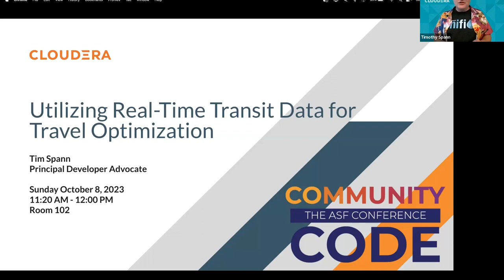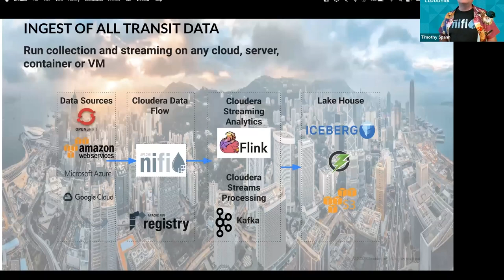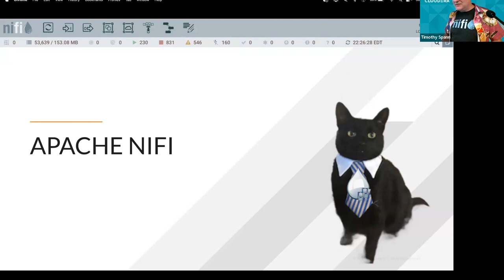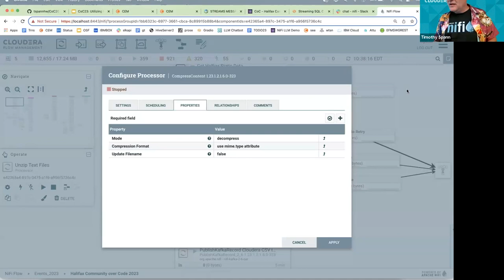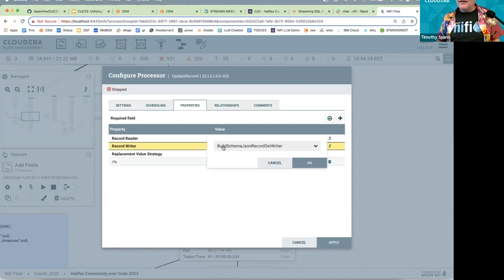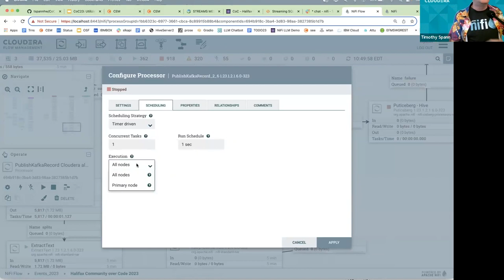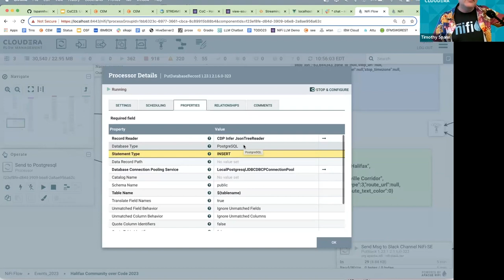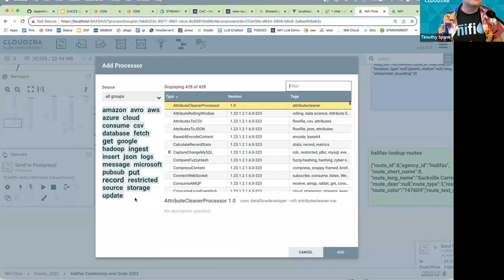Utilizing Real-Time Transit Data for Travel Optimization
There are a lot of factors involved in determining how you can find our way around and avoid delays, bad weather, dangers and expenses. In this talk I will focus on public transport in the largest transit system in the United States, the MTA, which is focused around New York City. Utilizing public and semi-public data feeds, this can be extended to most city and metropolitan areas around the world. As a personal example, I live in New Jersey and this is an extremely useful use of open source and public data.

Once I am notified that I need to travel to Manhattan, I need to start my data streams flowing. Most of the data sources are REST feeds that are ingested
by Apache NiFi to transform, convert, enrich and finalize it for usage in streaming tables with Flink SQL, but also keep that same contract with Kafka consumers, Iceberg tables and other users of this data. I do not need to many user interfaces to interopt with the system as I want my final decision sent in a Slack message to me and then I’ll get moving. Along the way data will be visible in NiFi lineage, Kafka topic views, Flink SQL output, REST output and Iceberg tables. Apache NiFi, Apache Kafka, Apache OpenNLP,
Apache Tika, Apache Flink, Apache Avro, Apache Parquet, Apache Iceberg

Speaker: Timothy J. Spann
Tim Spann is a Principal Developer Advocate in Data In Motion for Cloudera. He works with Apache NiFi, Apache Kafka, Apache Pulsar, Apache Flink, Flink SQL, Apache Pinot, Trino, Apache Iceberg, DeltaLake, Apache Spark, Big Data, IoT, Cloud, AI/DL, machine learning, and deep learning. Tim has over ten years of experience with the IoT, big data, distributed computing, messaging, streaming technologies, and Java programming. Previously, he was a Developer Advocate at StreamNative, Principal DataFlow Field Engineer at Cloudera, a Senior Solutions Engineer at Hortonworks, a Senior Solutions Architect at AirisData, a Senior Field Engineer at Pivotal and a Team Leader at HPE. He blogs for DZone, where he is the Big Data Zone leader, and runs a popular meetup in Princeton & NYC on Big Data, Cloud, IoT, deep learning, streaming, NiFi, the blockchain, and Spark.